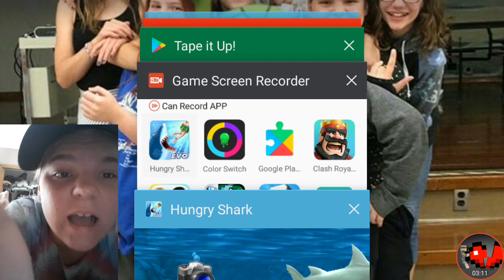HUNGRY SHARK EVOLUTION!!! KILL THE HUMANS